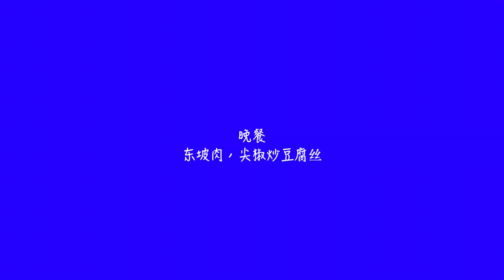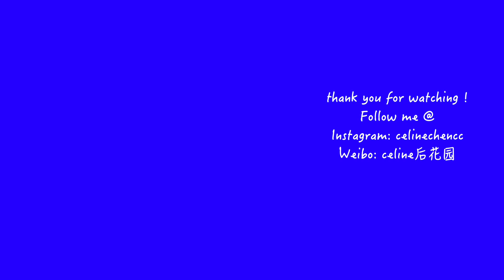What I Eat In A Day | 今天吃什么 #54 | 果酱/芝士三明治 | 东坡肉 | 香辣鸡爪 | 尖椒炒豆腐丝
过来打个招呼吧！

新浪微博：celine后花园

no minimum  purchase required!